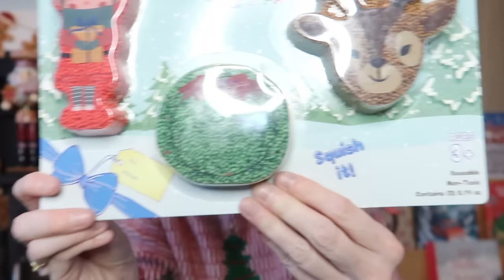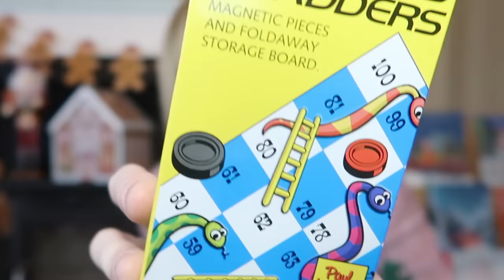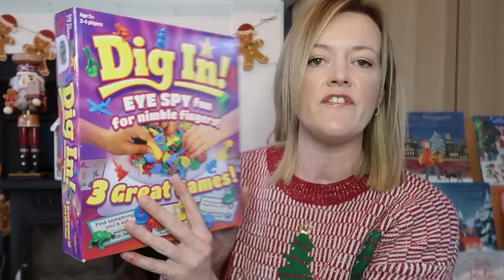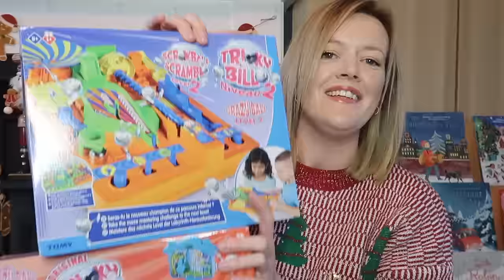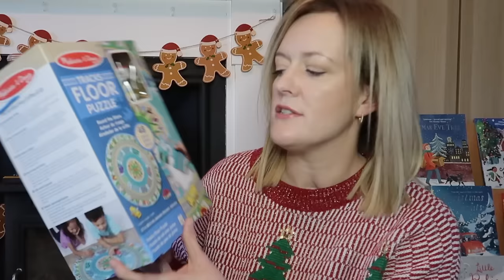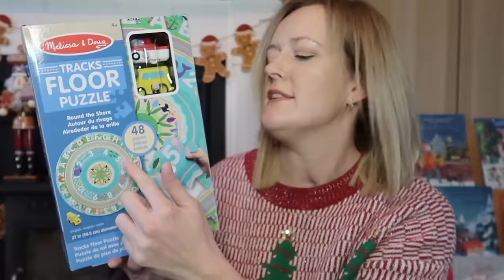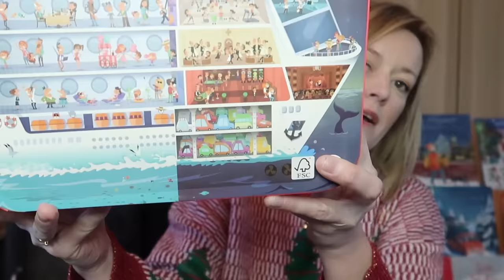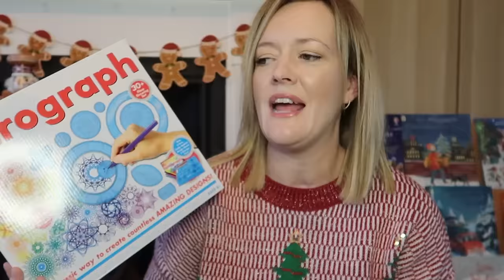Children's Christmas Gift Guide 2023 - 6yr old and 3yr old Triplets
I'm back with my annual Christmas Gift Guide for my 6yr old and 3yr old triplets.

You'll find all my favourite toys, books and other items linked here.

I am a mum to a 6yr old boy and 3yr old triplet boys. In my previous life I was a primary school teacher and then teacher trainer. I now have a business which runs child-led play sessions in Cork, Ireland.